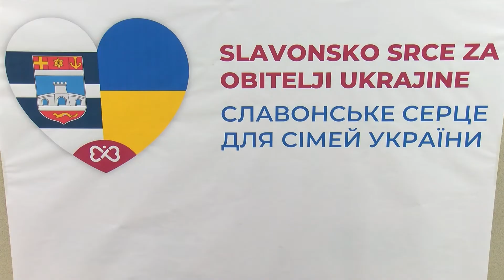Donacija za Ukrajinske sportaše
Na inicijativu izbornika kadetske stolnoteniske reprezentacije Hrvatske Osječanina Dragana Kneževića, te uz podršku i donaciju Lions kluba GEA, u Dnevnom centru za raseljene osobe iz Ukrajine, djeci sportašima iz ove ratom zahvaćene zemlje donirana je sportska oprema. Nakon početka agresije na Ukrajinu mladi stolnotenisači iz te zemlje svoj drugi dom našli su u Osijeku prije tri mjeseca i odmah su se priključili Stolnoteniskom klubu Vodovod Osijek. Klub je prihvatio njih 9 kako bi im pomogli da na najbolji način, kroz sport, zaborave ratne strahote. Istaknuto je i kako sva djeca sportaši, uz potporu kluba koji im omogućava nastavak bavljenja sportom, idu i u školu te mogu računati i na svaku drugu potporu koja će im biti potrebna sve do povratka u njihovu zemlju.